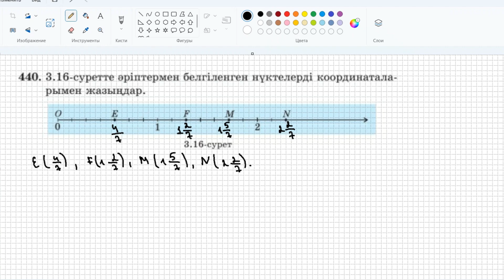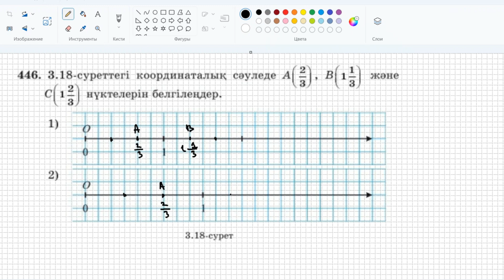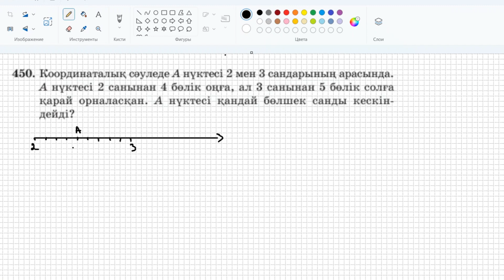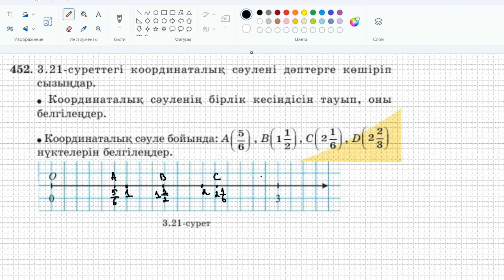МАТЕМАТИКА 5 СЫНЫП | 3.5.ЖАЙ БӨЛШЕКТЕР МЕН АРАЛАС САНДАРДЫ КООР. СӘУЛЕГЕ КЕСКІНДЕУ | 436-457 есептер